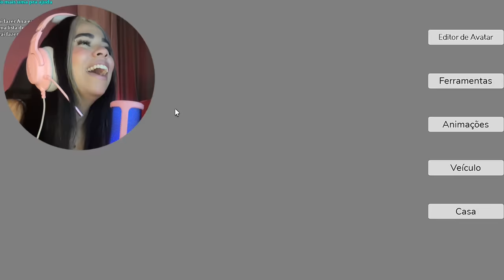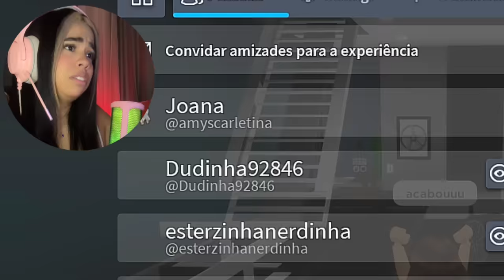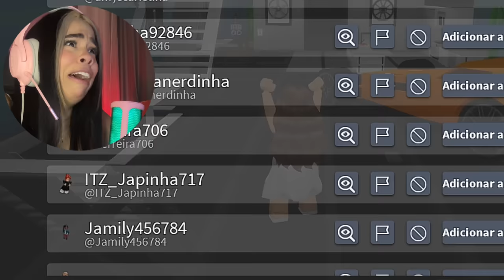BRINQUEI DE PIQUE ESCONDE DE TERROR NO ROBLOX | DUVIDO VOCÊ ASSISTIR COMPLETO 😱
Bem vindo ao canal da Amy Scarlet 🌸